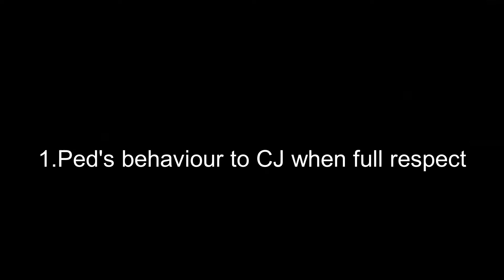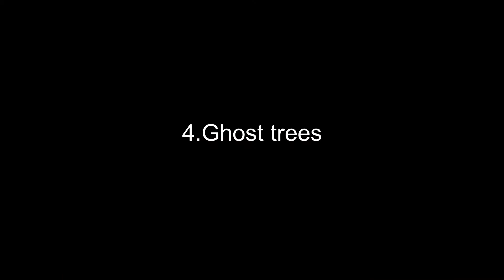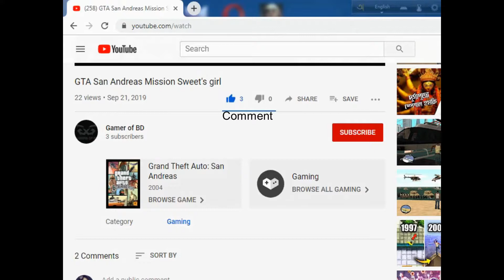Top 4 secrets in GTA San Andreas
Showing you 4 secrets of this game:
1.Ped's behaviour to CJ when full respect:When CJ hit people(when CJ has full respect) the people either run away,fight back or do nothing.But when CJ hit people with 0 respect,the people always fight back.
2.People run when hit with weapons(not millie weapons):People always run when they get hit by a shooting weapon(do not shoot the ped.Get close to the ped & press LMB).No matter if you've full or 0 respect.
3.Ghost car:People often says it "Ghost car".The is a mystery.The mystery is the car spawns itself.Its moving is not a mystery.It moves because of the gravity.
4.Ghost trees:People often says it "Ghost trees".This will be found near the ghost car.When the tree is separated from the ground,they move.It is not a mystery.It is a feature of those plants.